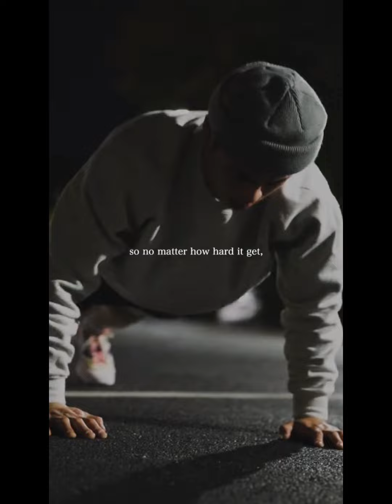4 Minutes Of Relatable Gym TikTok Compilation🔥•Gym Motivation🏋🏻‍♂️#22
Welcome to TikTokGym
On this channel you’ll see motivational, funny and very relatable Tiktok gym compilation videos.